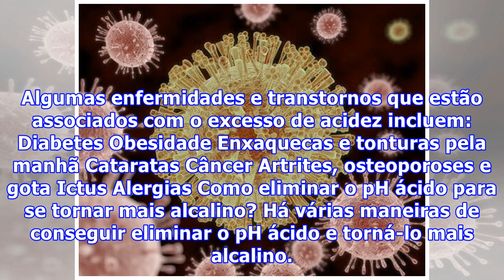Por que e como eliminar o pH ácido do corpo?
Por que e como eliminar o pH ácido do corpo? O pH corporal pode ser muito mais importante do que podemos imaginar. Pensando nisso, hoje falaremos por que e como eliminar o pH ácido do corpo. Ele determina se o corpo está em um estado saudável de alcalinidade. As bactérias e os micro-organismos neces...